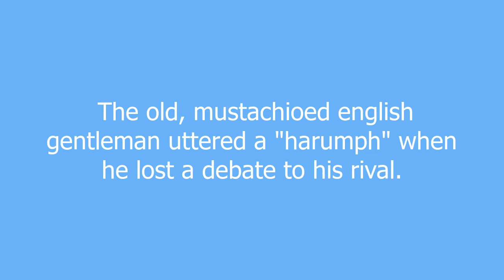harumph meaning and pronunciation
Interjection
An expression of disdain, disbelief, protest, or dismissal; a huff, grunt, or snort.

harumph definition by Urban Dictionary